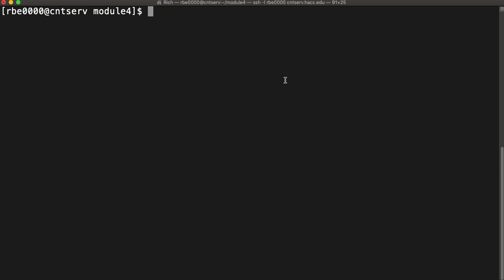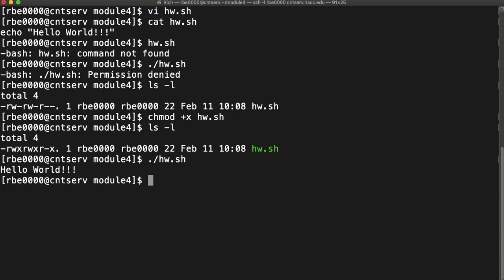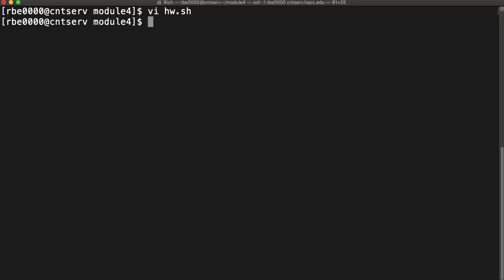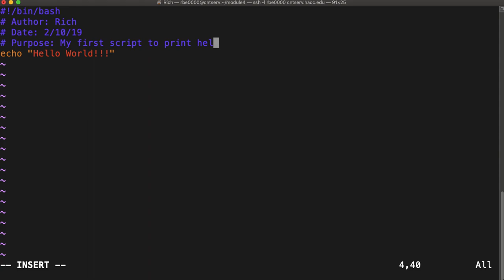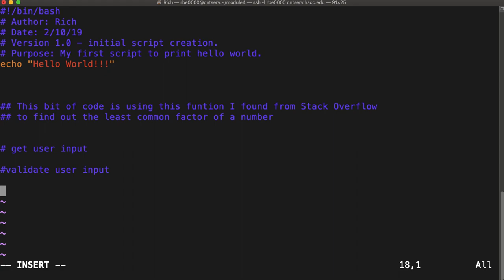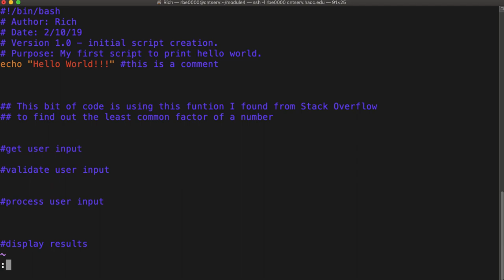Shell Scripting 101: Writing your first script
How to create, execute and add comments to a bash shell script.